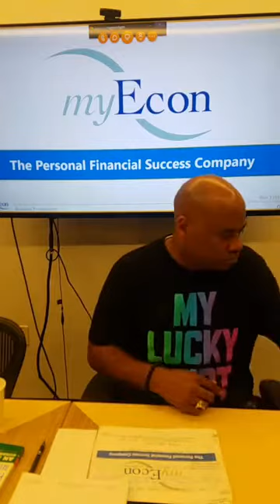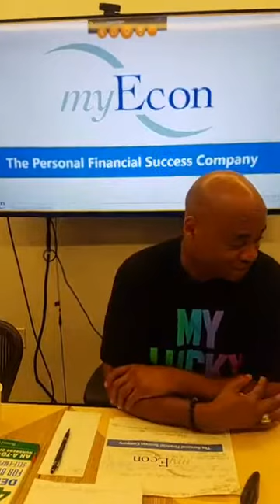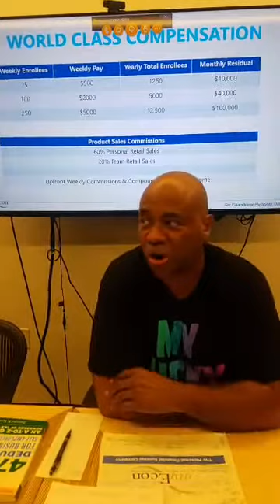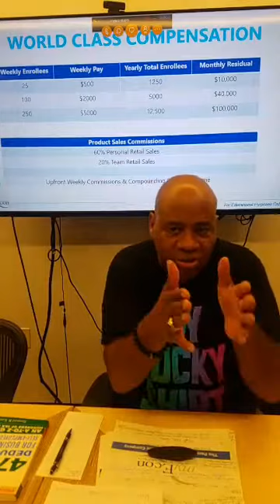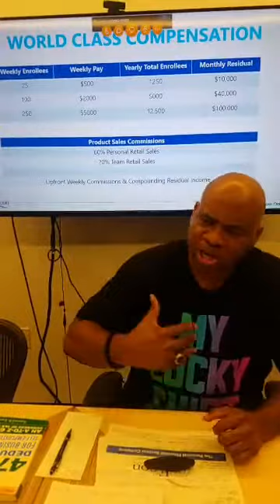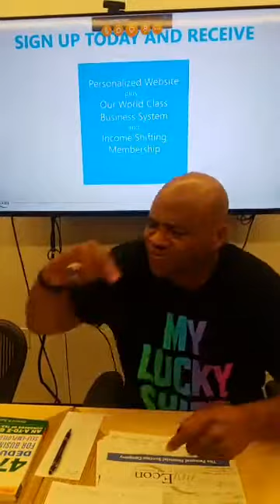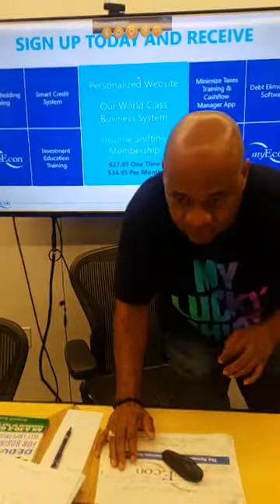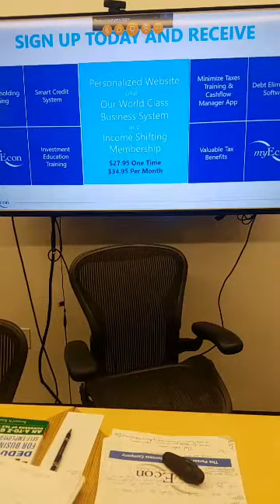T. C. Chambers Live On Facebook With MyEcon | Iconz Global Network, LLC.